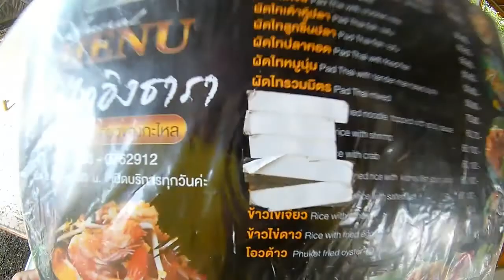A Saturday in May 2020- ex pat living the dream in thailand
Hi Folks just a little insight into our Saturday this month, our morning afternoon and evening,